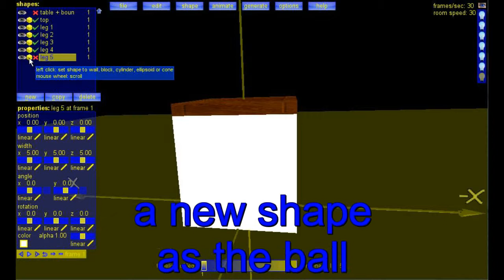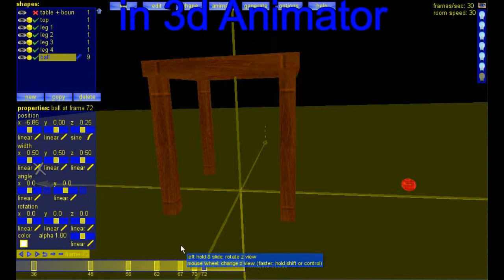3d Animator tutorial - Making a ball fall and bounce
Making an animation for GameMaker on a falling and bouncing ball.
With 3d Animator you can make animations for your GameMaker 3d game.

3d Animator produces authentic GameMaker code, so no extension or dll needed. Also 3d Animator is made with GameMaker.